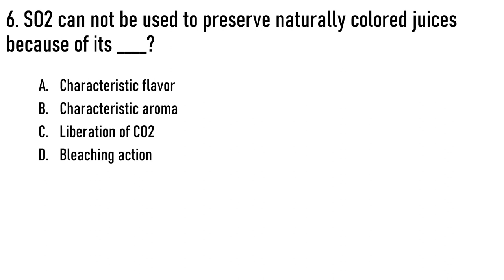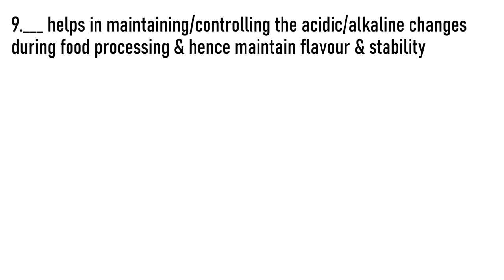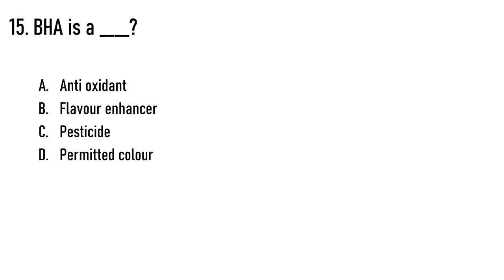M tech & M.Sc. Food Technology Entrance Exams and Competitive Exams|CFTRI | NIFTEM| ICT| BHU |SET-6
In this video, we have solved a Model question paper for MSc. & M tech Food Technology entrance exam.

This will be helpful for those who are preparing for the entrance exam in:
▪️CFTRI
▪️BHU
▪️NIFTEM
▪️Pondicherry University
▪️Delhi University
▪️ FSSAI EXAMS

Food Laws & Regulation | CFSO & TO | TN FSO | FSSAI,CODEX , FDA , WHO , PFA ,

 • Food Laws & Regul...

Fruits and Vegetables processing MCQs| Post Harvest technology |FSSAI | FSO | GATE | FCI | Part-1

 • Fruits and Vegeta...

 Fruits and Vegetables processing MCQs |West Bengal Food Safety Officer Exam 2022| GATE | FCI| Part-2

 • Fruits and Vegeta...

 FSSAI MOCK Test : CFSO & TO | TN MRB FS , STATE FSO EXAM  | MOCK TEST | PART - 1

 • FSSAI MOCK Test :...

FSSAI MOCK Test : CFSO & TO | TN MRB FSO , STATE FSO EXAM  | MOCK TEST | PART - 2

 • FSSAI MOCK Test :...

FSSAI MOCK Test : CFSO & TO | TN MRB FSO , STATE FSO EXAM  | MOCK TEST | PART - 3

 • FSSAI MOCK Test :...

FSSAI MOCK Test: CFSO & TO | TN MRB FSO,WBHRB FSO, STATE FSO EXAM  | MOCK TEST | FS0-2022 | PART - 4

 • FSSAI MOCK Test: ...

FSSAI MOCK Test: CFSO & TO | TN MRB FSO,WBHRB FSO, STATE FSO EXAM  | MOCK TEST | FS0-2022 | PART - 5

 • FSSAI MOCK Test: ...

OBJECTIVES FOR FSSAI CFSO & TO | Topic wise important MCQs for FSSAI exam | FSSAI CFSO & TO EXAM video link -

 • OBJECTIVES FOR FS...

FSSAI CFSO & TO # FSSAI CFSO FSSAI TO FSSAI CFSO MOCK TEST # FSSAI TO MOCK TEST # PREVIOUES YEAR QUESTION FSSAI CFSO $ TO FoodTechQuiz